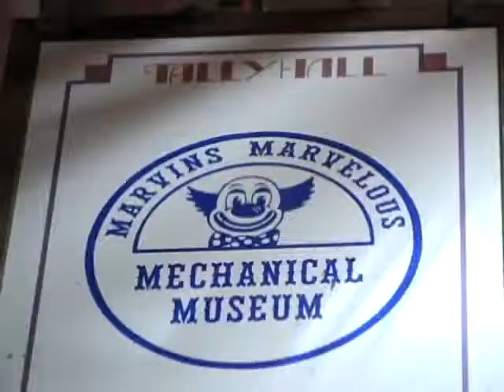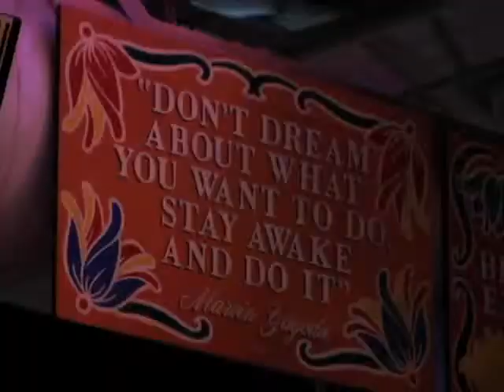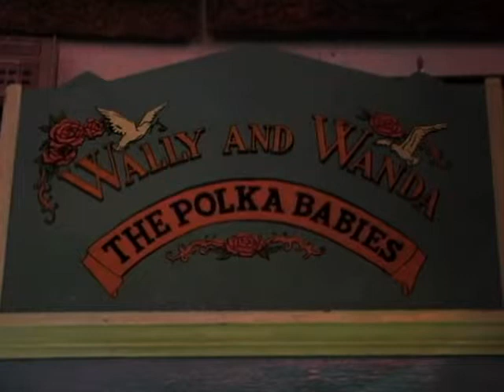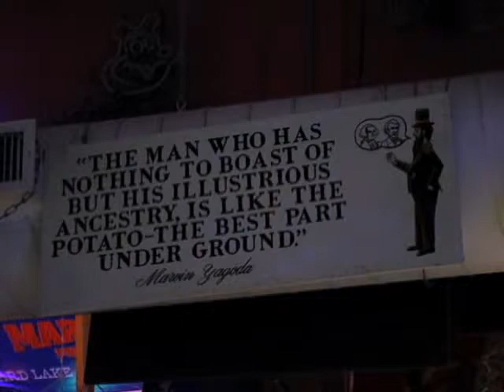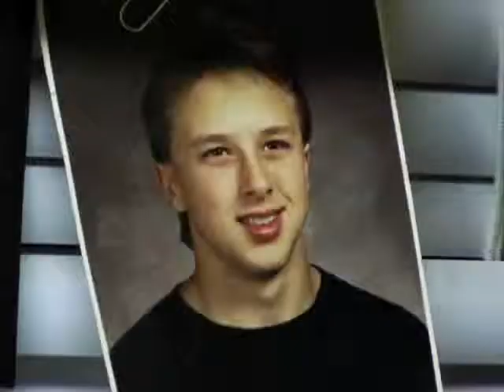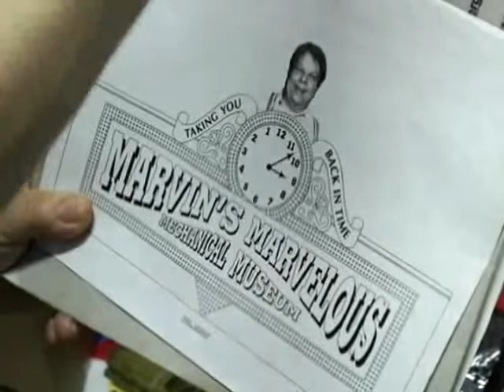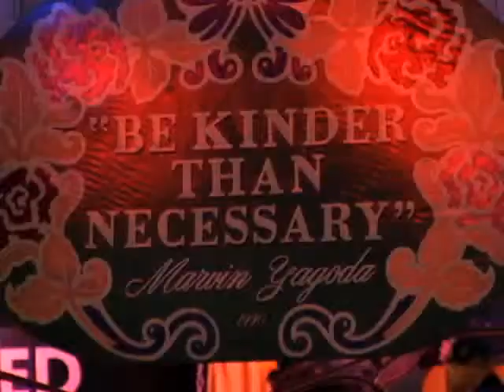Tally Hall's Internet Show - Marvin & His Museum (Tally Hall, re-upload)